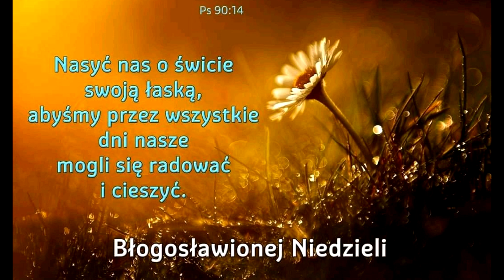Pedro Regis (Anguera, Brazylia), 26.08.2023, orędzie Maryi, Królowej Pokoju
Drogie dzieci, proszę was, abyście podtrzymywali płomień waszej wiary. Żyjecie w czasach wielkiej duchowej ciemności i nadszedł moment waszego powrotu do Boga Zbawienia i Pokoju. Nie bójcie się! Nie jesteście sami! Mój Jezus kocha was i idzie z wami. Szczerze żałujcie za swoje grzechy. Twoja dusza jest cenna dla Pana. Odwróćcie się od świata i żyjcie zwróceni ku Niebu. Módlcie się. Szukajcie siły w Eucharystii i Słowach Mojego Jezusa. Mówcie wszystkim, że Bogu się spieszy i że to jest czas łaski. Módlcie się za Kościół. Syn Wilka będzie działał z wielką wściekłością. Cierpię z powodu tego, co cię czeka. Odwaga! Żadna siła ludzka nie będzie w stanie zniszczyć tego, co pochodzi od Boga. Dalej bez strachu! Będę się modlić do Mojego Jezusa za was. To jest przesłanie, które dzisiaj wam przekazuję w imię Trójcy Przenajświętszej. Dziękuję, że pozwoliliście Mi ponownie was tu zjednoczyć. Błogosławię Cię w imię Ojca i Syna i Ducha Świętego. Amen. Pozostańcie w pokoju.

Dear children, I ask you to keep the flame of your faith alight. Ye are living in the time of the great spiritual darkness and the moment has come for your return to the God of Salvation and Peace. Do not be ye afraid! Ye are not alone! My Jesus loves you and walks with you. Sincerely repent ye of your sins. Your soul is precious to the Lord. Turn ye away from the world and live ye turned towards Heaven. Pray ye. Seek ye strength in the Eucharist and in the Words of My Jesus. Tell ye everyone that God is in a hurry and that this is the time of grace. Pray ye for the Church. The Son of the Wolf will act with great fury. I suffer for what comes for you. Courage! No human force will be able to destroy what comes from God. Onward without fear! I will pray to My Jesus for you. This is the message that I transmit to you today in the name of the Most Holy Trinity. Thank you for having allowed Me to reunite you here once more. I bless you, in the name of the Father, of the Son and the Holy Spirit. Amen. Stay ye in peace.
LITANIA DO ŚWIĘTEJ MONIKI w intencji dzieci

Nowenna, modlitwa do św. Moniki - o nawrócenie dzieci, męża...

MONIKA - ŻYCZENIA IMIENINOWE DLA CIEBIE 💗💗💗